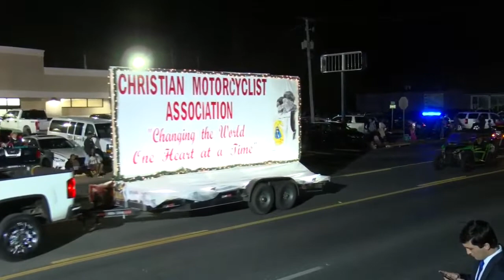El Dorado Christmas Parade 2021